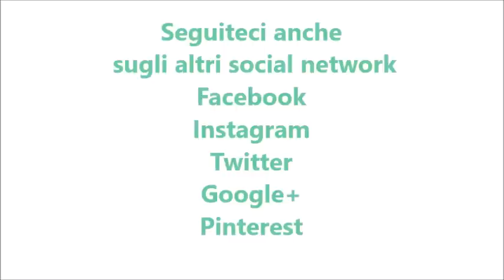Polpette di cavolfiore per bimby TM6 TM5 TM31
Ingredienti:

Dosi per 25-30 polpette

500 g di cimette di cavolfiore
2 uova
½ pomodoro grande o 1 pomodoro piccolo
400 g di acqua
30 g di semolino
50 g di formaggio spalmabile
1 mazzetto di prezzemolo
1 mazzetto di basilico
150 g di provola dolce a fette
½ cucchiaino di sale e 1 pizzico di pepe nero
150 g di pangrattato aromatizzato + q.b. per la panatura
1 pizzico di noce moscata
50 g di parmigiano